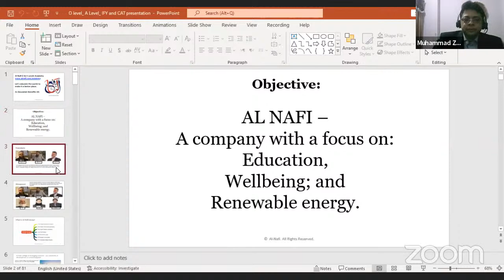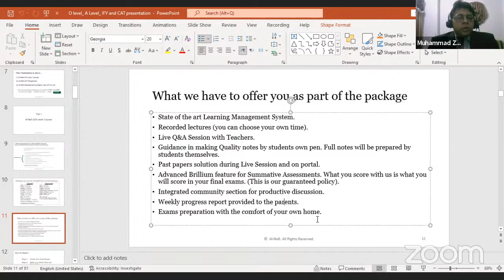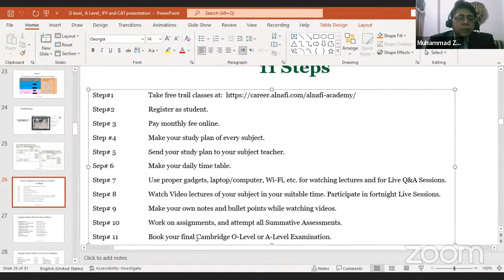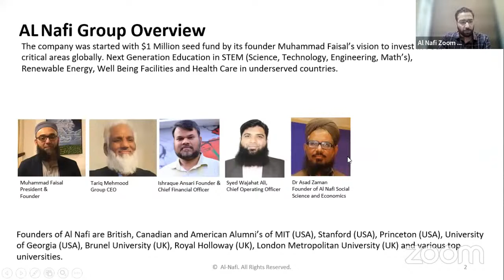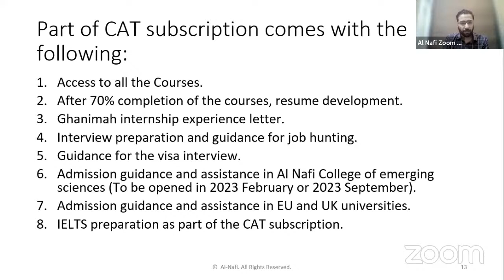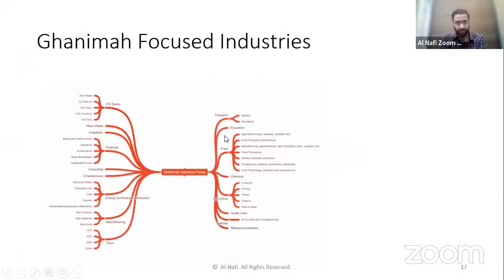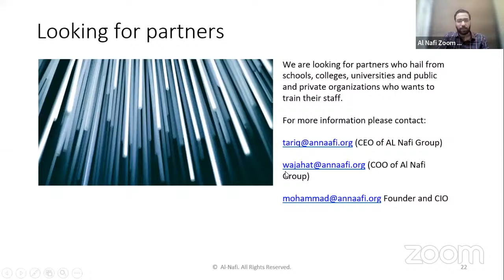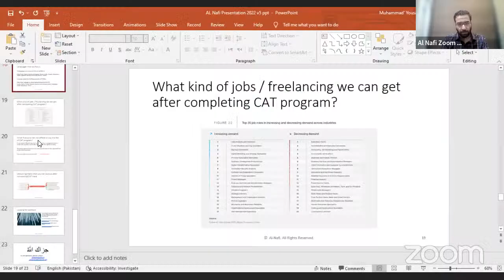Education is the most powerful weapon which you can use to change the world.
AlNafi, with a vision of equity and access to skills and education can help you learn and grow on the path of emerging technologies. You can augment your portfolio through our Career Advancement Track (CAT). If you want to move to the UK or EU and work within the emerging technologies or if you are already in the US, UK or EU and looking to work in emerging sciences.